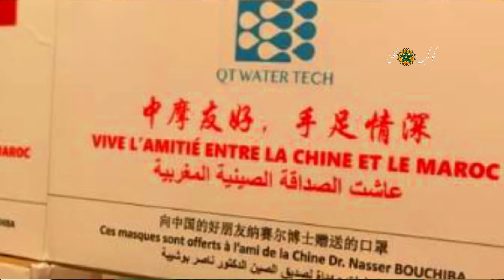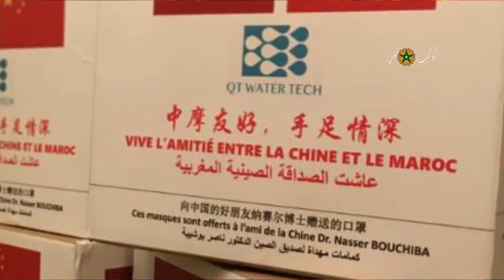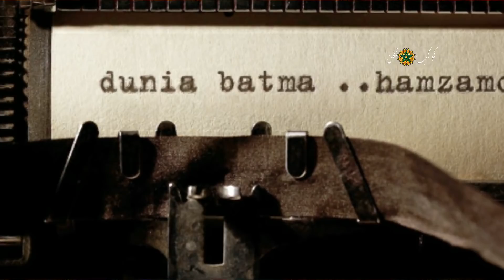خبر مفرح جدا ..الفرج يوم 10يونيو/تعاون بين المغرب والصين/ هل دنيا بطمة خرجت من عنق الزجاجة؟/ حصريات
تشاهدون في هذا الفيديو خبر حصري عن أخر التطورات برفع الحجر بالمغرب يوم 10 يونيو ..والتفاصيل الكاملة عن نهايته...كما نتطرق للعلاقة الوطيدة بين المغرب والصين الشعبية والتعاون الكبير في هذه الضرفية التي يعيشها العالم..وكذالك نتطرق لموضوع وآخر مستجدات دنيا بطمة وملف حمزة مون بيبي ..والعديد من الحصريات ...
لزيارة قناتنا الدخول على هذا الرابط